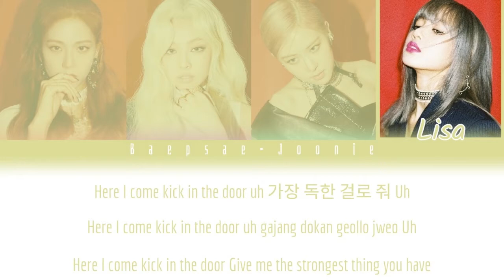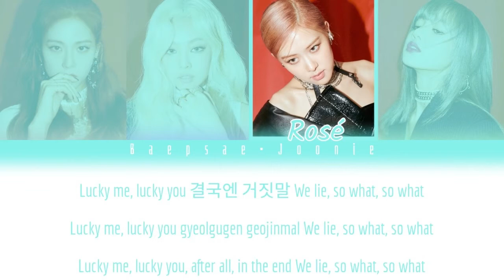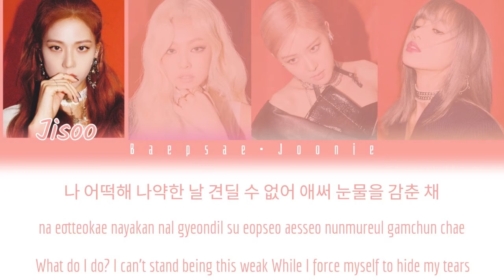Blackpink - Kill This Love (Eng/Rom/Han) Color Coded Lyrics